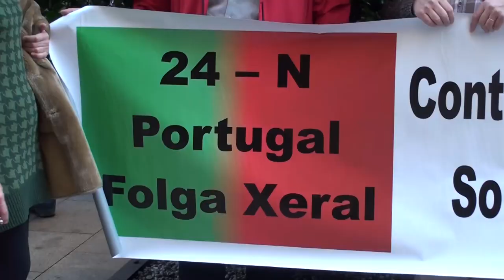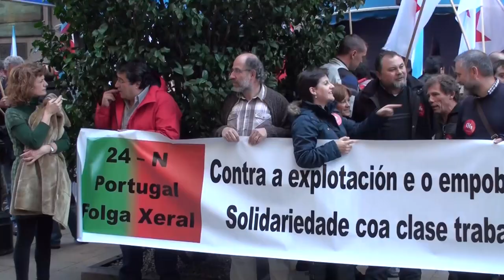Concentración solidaria coa Folga Xeral en Portugal (Vigo, 23/11/11)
A CIG convocou concentracións diante dos consulados de Portugal en Vigo e Ourense para se solidarizar coa folga xeral que terá lugar no país irmán o 24N.

O acto enmárcase na campaña de mobilizacións conxuntas convocada con outros sindicatos europeos

Varios centos de delegados e delegadas da CIG concentráronse este mediodía diante dos Consulados de Portugal en Vigo e Ourense en solidariedade coa folga xeral convocada no país veciño para mañá xoves 24 de novembro. Co acto desta mañá preténdese trasladar o apoio da clase traballadora galega ao paro promovido polas dúas principais centrais do país veciño, a CGTP/IN e a UGT, para denunciar as medidas de austeridade que se imporán á maioría social e que terán como consecuencia a recesión económica, o aumento da explotación e o empobrecemento xeneralizado da poboación.